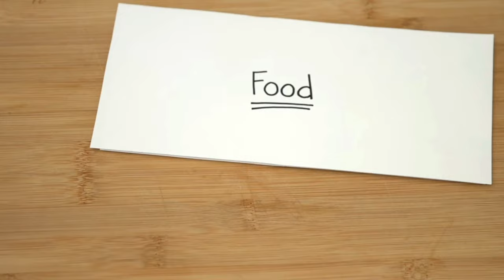Balance of Nature is notfood.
The ads are awful. Poorly acted. Poorly justified. These are expensive vitamins. Do you love vitamins? Great. Will they give you more energy? No. So I did my own crappy Balance of Nature ad.